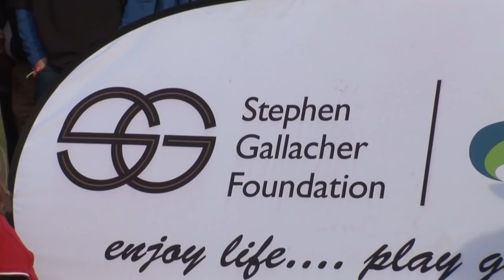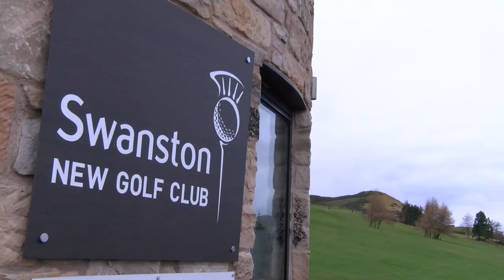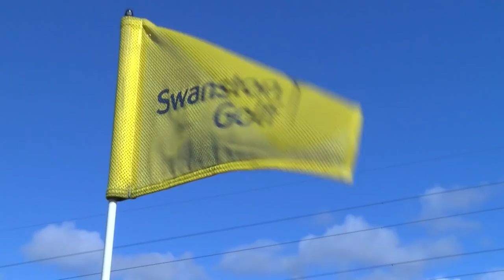Stephen Gallacher Foundation 2019 Dinner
Hear from some of the young golfers in this video, shown to the 360 guests at the 2019 dinner, which raised over £100,000.